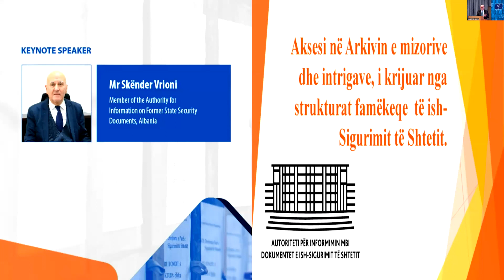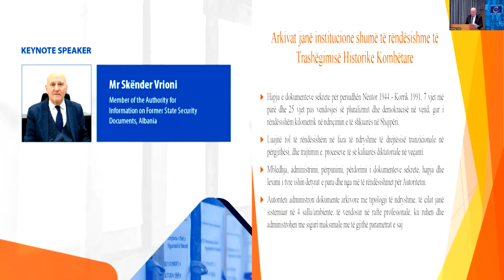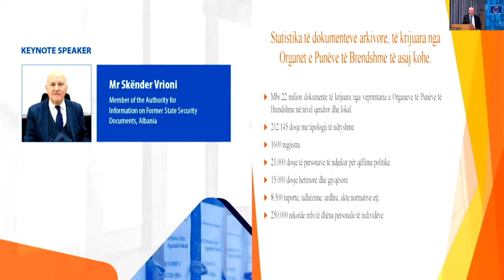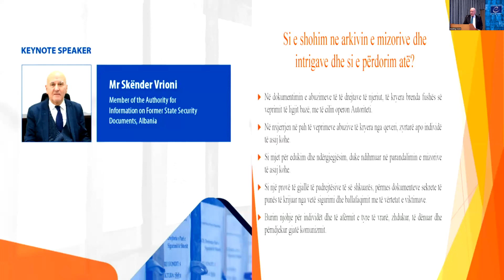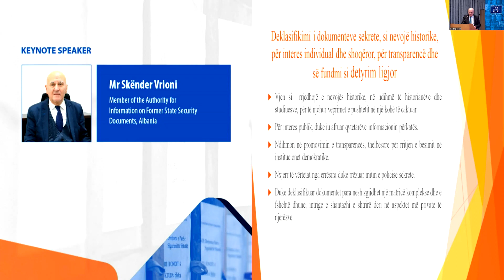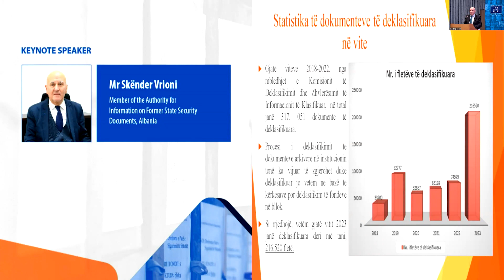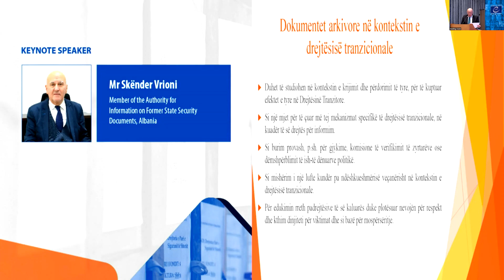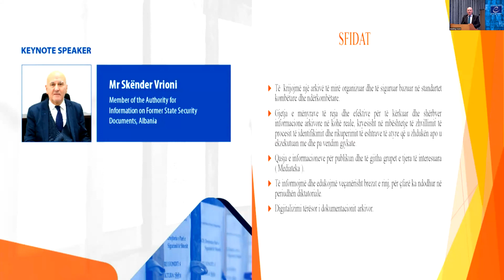Z. Skënder Vrioni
Anëtar i Autoritetit për Informimin mbi Dokumentet e Ish-Sigurimit të Shtetit, Shqipëri